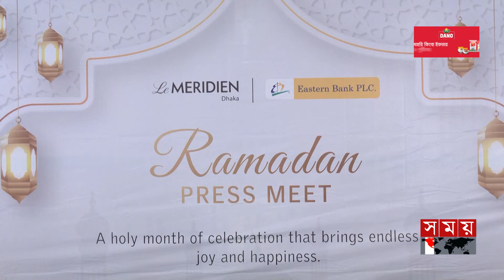রমজানে লা মেরিডিয়ানের বিশেষ আয়োজন | Le Meridien | Iftar Arrangement | Somoy TV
Somoy TV: t.ly/Se1z
Somoy TV Bulletin: t.ly/iqIq
Somoy Entertainment: t.ly/3dWC
Somoy Sports: t.ly/iASp
SOMOY TV ISLAMIC: t.ly/zU6a

Somoynews.tv: t.ly/Y7ab
খেলার সময়: t.ly/xJ5H
সময়ের গল্প: t.ly/EW3M
এ সময়ের বাণিজ্য : t.ly/m3ir

Groups:
Somoy TV (Official)✅: t.ly/ajiO
Somoy Entertainment✅: t.ly/8CLh
Somoy Business✅: t.ly/4xaJ